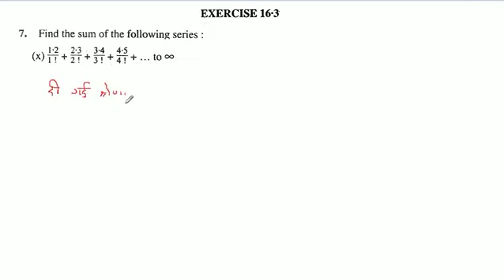Find the sum of the following series : (1*2)/(1!) + (2*3)/(2!) + (3*4)/(3!) + (4*5)/(4!) +... to∞